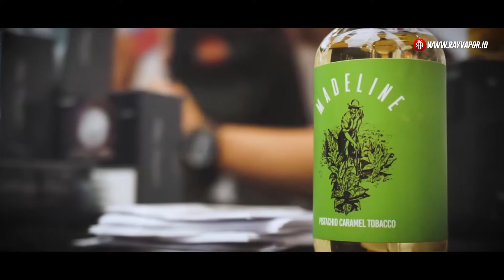MADELINE PISTACHIO GAK ENAK!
What's Up Vapers!!!

Madeline Pistachio Caramel Tobacco enak gak sih?
Kalo masih ada pertanyaan kayak gitu di kepala sahabat vapers, berarti video ini pas buat kalian!
Nonton sampai habis ya gengs! hehe

Jadi itulah sedikit info dari video kita yang satu ini guys hehe :3

Silahkan whatsapp di 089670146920 atau mendownlod aplikasi googleplay rayvapor atau add line official kami di @rayvapor pastikan gunakan @ didepan atau bisa buka atau tokopedia schaag store

Seperti kami umumkan sebelumnya, instagram hanya sebagai etalase saja tidak melayani order.

Setiap jalur komunikasi beda sales yang bertanggungjawab.

Dan kami tidak melayani pembeli dibawah usia 18 tahun sesuai pakta bersama penjual vape indonesia.

Harap maklum
Terimakasih